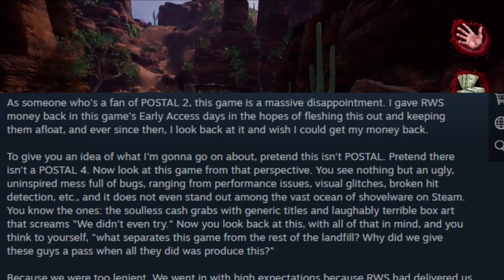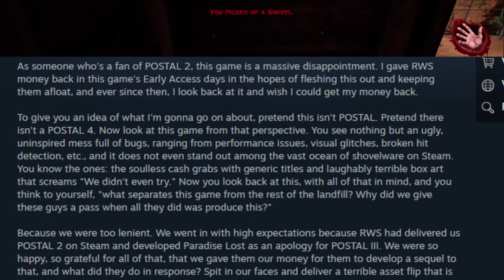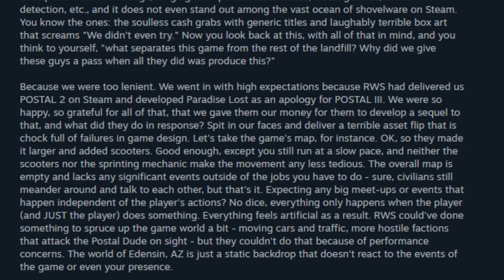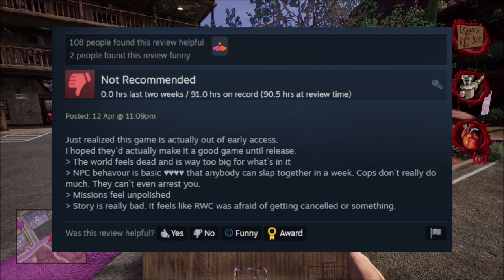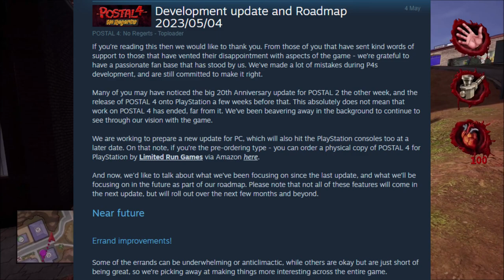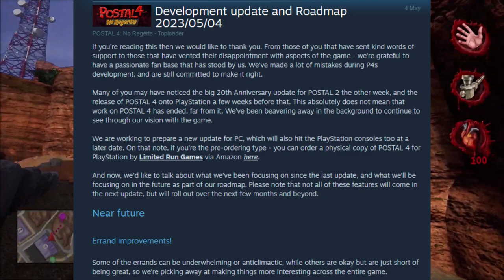Postal 4 Was a Car Crash (A Game Review)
In this Video we look into why Postal 4 No Regerts got such a high amount of hate and terrible reviews, if you have any games you would like me to cover please feel free to drop them in the comments! Thank you for taking the time to watch this video!

postal walkthrough by TheRevPlays

Postal Gore Demonstration by Random Madness

Postal 4 Trailer By GameTrailers

Links to Music Used:

RuinScape Sea Shanty2

Mario Kart Wii Coconut Mall Music